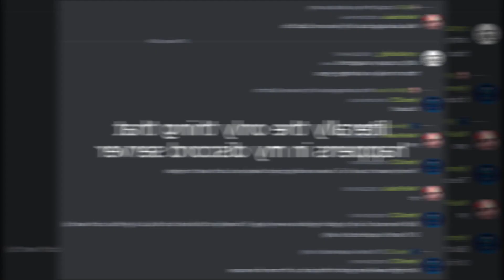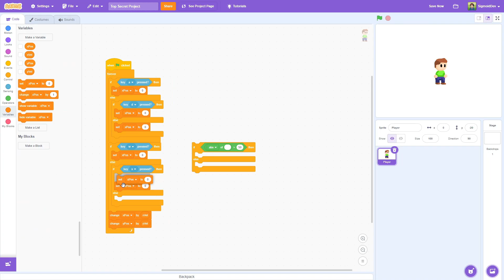Switching Game Engines... | Devlog 3.5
Uploaded this a bit later than expected, but all good! Anyway, I've finally made the decision to port my entire game over from Unity after months putting up with a buggy engine and dodgy management team! Today I'll be showcasing how that went - what was my reasoning? What difficulties did I encounter? And most importantly - was it all worth it? 👀

On a more serious note: I'm not actually switching (for the reasons I briefly explained at the start), the next video is actually just taking quite a while, but it is coming at some point. By the way, if you want to check out the scratch project (even though it only took like an hour), link is below:

📖 Chapters:
0:00 - Intro
0:16 - My Thoughts
0:34 - My Decision
0:51 - A New Beginning
1:42 - Outro

📱Software:
Recording: OBS Studio 🎥
Editing: CapCut 🎬
Engine: ̶S̶c̶r̶a̶t̶c̶h̶ Unity 🕹️
IDE: Visual Studio Code 💻
Theme: Rainglow - Rainbow 🌈
Pixel Art: Aseprite 🖼️
Planning: Milanote 🗒️